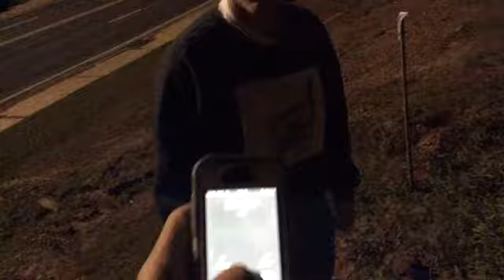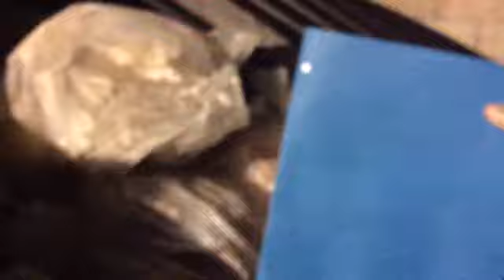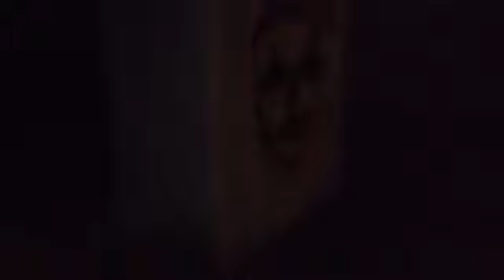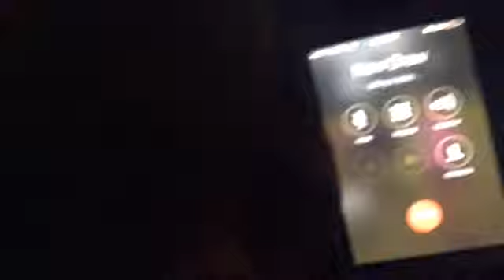Pigeon-House Halloween Spooktacular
Watch if you dare.